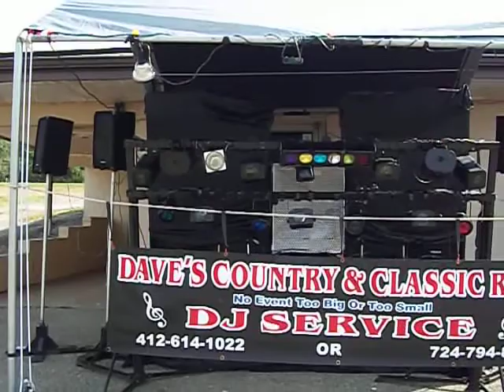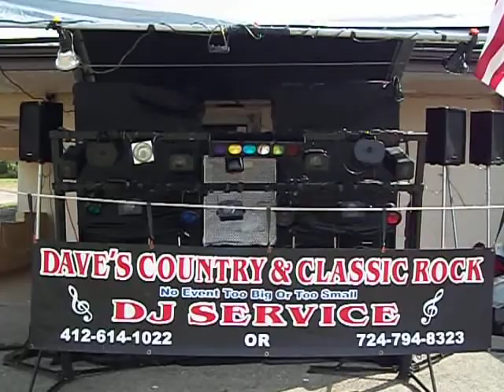Daves Country & Classic Rock Dj Service Receptions $ 400 oo Parties $ 200 oo Kids Parties $150 oo countrydavepadj @ aol com